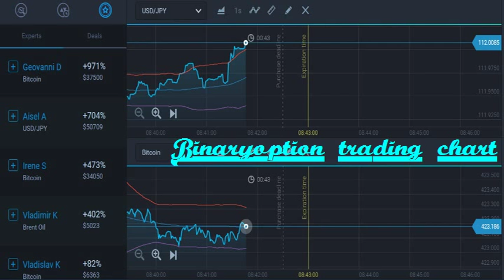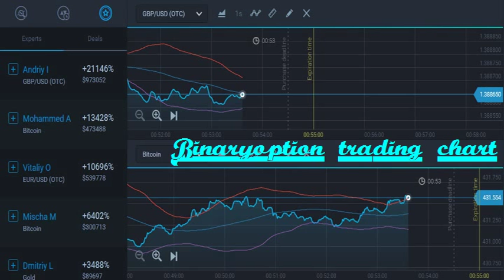FOREX TRADING CHART BINARY OPTION TRADING 2016 STRAGY EXPERTOPTION ON 15 MARCH 2016 21